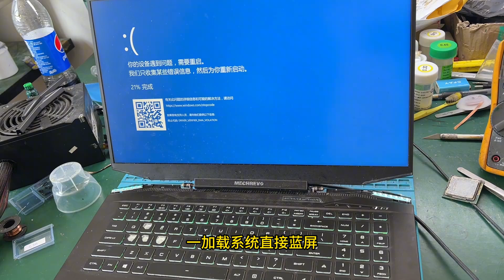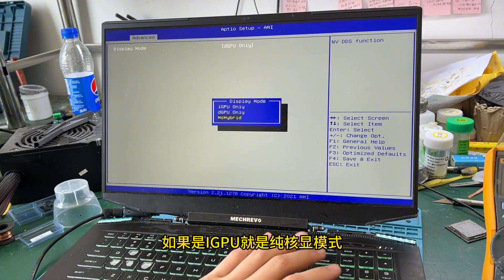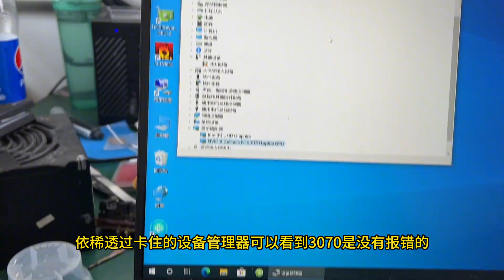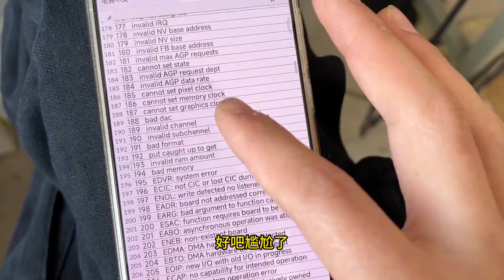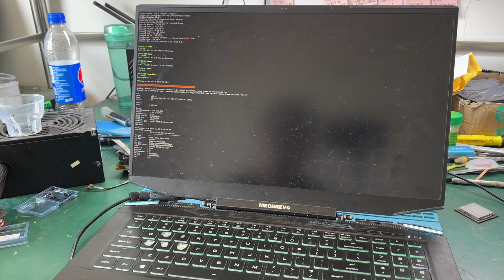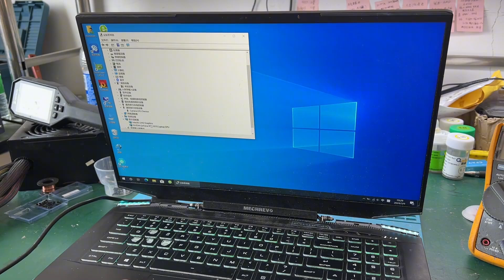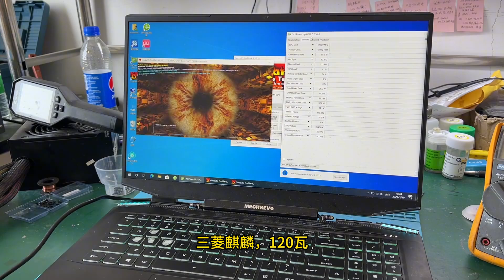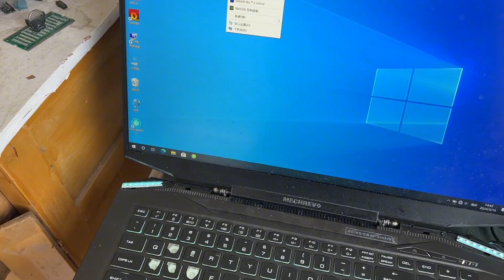鸡哥怎么蓝屏了？救一救啊！